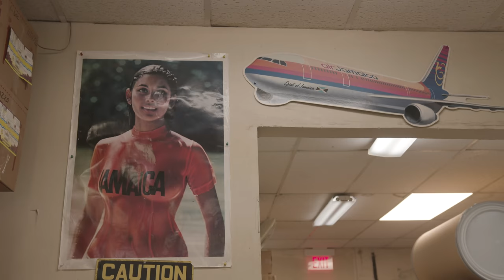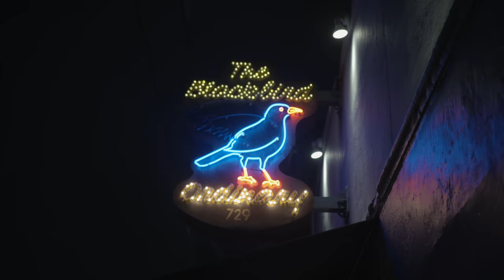Jo Mersa Marley x Bashment - Eternal Visual Mixtape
Jo Mersa Marley in collaboration with Bashment, Disco Neil and Silent Addy is proud to present the ETERNAL MIXTAPE

Mixtape features songs from Jo Mersa's critically acclaimed Eternal EP as well as exclusive freestyles and dubplates and also features guest appearances from Damian "Jr Gong" Marley, Kabaka Pyramid and Black Am I

Jo Mersa Marley - Eternal Mixtape
Bashment
Ghetto Youths International
Shot and Edit - Disco Neil
Mix - Bashment x Disco Neil x Silent Addy
Hosted by 'Supahype" for Bashment

Tracklist - Eternal Visual Mixtape

1. That Dream 0:00
2. Guess Who's Coming Home 1:28
3.  Burn It Down (Dubplate) 3:00
4. Supermarket (Freestyle) 5:12
5. Nikki (Mudd Up Riddim Freestyle) 6:30
6. Point of View ft. Damian "Jr Gong" Marley (Answer Riddim Freestyle)  7:37
7. Yo Dawg 9:30
8. Made It ft. Kabaka Pyramid - 10:50
9. No Way Out ft. Black Am I 12:42